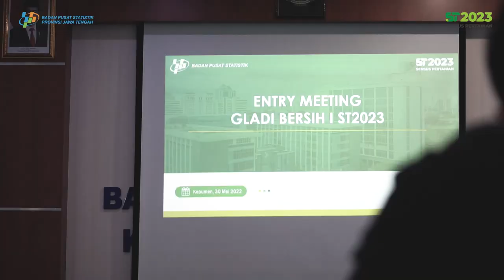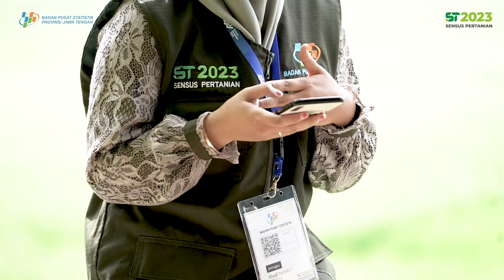GLADI BERSIH SENSUS PERTANIAN (ST2023) DI KEBUMEN JAWA TENGAH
Setelah beberapa waktu yang lalu BPS melaksanakan Gladi Kotor Sensus Pertanian 2023 (GK-ST2023) di beberapa kab/kota di Indonesia, kali ini Kabupaten Kebumen terpilih menjadi sampel Gladi Bersih Sensus Pertanian 2023 (GB-ST2023) bersama 3 (tiga) kabupaten lainnya di Indonesia.

Kegiatan ini bertujuan untuk menguji coba setiap tahapan sensus serta aplikasi yang langsung dilakukan oleh petugas pencacah lapangan. Selain itu, tim dari BPS juga mengumpulkan sebanyak-banyaknya masukan terkait kendala baik secara teknis maupun non teknis. Harapannya, dengan adanya gladi bersih ini, semua kendala yang terjadi di lapangan saat ini dapat diantisipasi sehingga pada pelaksanaan ST2023 sesungguhnya nanti berjalan lancar.